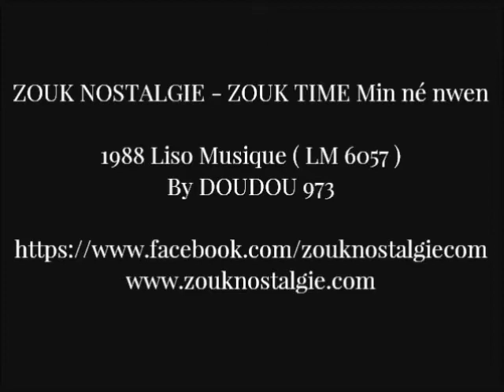ZOUK NOSTALGIE - ZOUK TIME Min né nwen 1988 Liso Musique (LM 6057) By DOUDOU 973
Voici un extrait du second album de ZOUK TIME sorti en 1988 sur le label Liso Musique

Chant BRUNO CORNELY , ANNICK CHARLEC et SHAKARA
Choeurs ANNICK CHARLEC , CHANTAL TOLBIAC  , JEAN CLAUDE PORLON , LILIANE DAVIS et MARIKA ROBERT
Basse LUC LEANDRY et MICHEL ALIBO
Clavier JEAN CLAUDE NAIMRO et ERIC BROUTA
Cuivre F.M. BAND
Programmation SERVAIS LISO